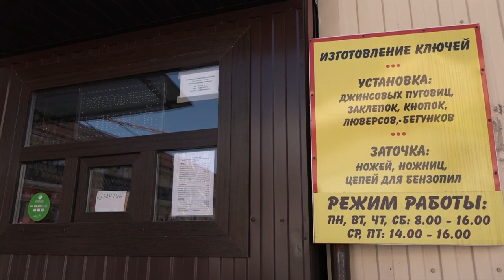Разрешение на оказание услуг в условиях карантина